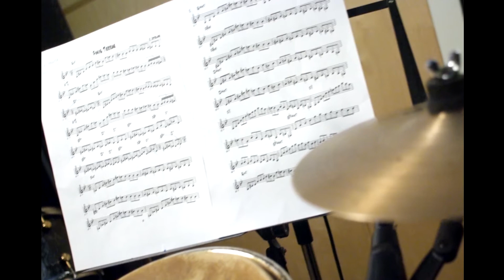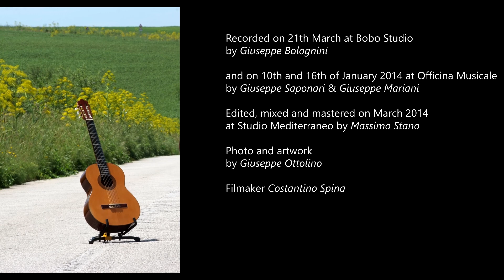Outstanding journey (Vito Ottolino)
Track n.2 of "Distanze" CD.
A project by Vito Ottolino
Recorded on 21/03/2013 at BOBO’s Studio in Capurso – BA (Tracks n.1, 5, 7, 9, 10)
Recorded on 10/01/2014 and 16/01/2014 at Officina Musicale in Castellana Grotte – BA (Tracks n.2, 3, 4, 6, 8) Editing, post-production by Vito Ottolino and Massimo Stano
Mixed by Massimo Stano and Vito Ottolino - Mastered on April 2014 by Massimo Stano
Vito Ottolino plays a classic guitar by Mario Rosazza Ferraris, an acoustic guitar by Piero Pascale and uses G7th Capo
Vito Ottolino classic, acoustic and 12 strings guitar Francesco Angiuli double bass
Cesare Pastanella percussion
with Beppe Fortunato keyboards on “Movie’s song” (track n. 5) Felice Di Turi drums on guitar solo in “Misunderstanding” (track n. 8)